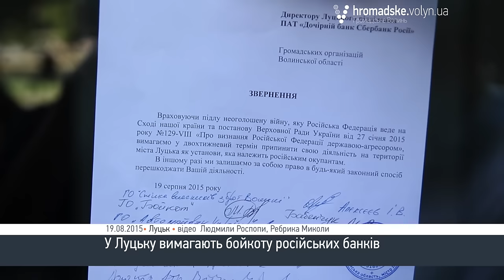Банкам окупантів не місце на Волині, - громадські активісти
Активісти громадських організацій «Автомайдан України», «Спілка власників зброї Волині», «Чорний тюльпан» та «Самооборона» у середу, 19 серпня, провели акцію із закликом бойкоту російських банків. Організатори стверджують, що ідею запозичили від львівських колег, які провели подібні заходи кількома днями раніше.

Активісти розклеювали банери із написом «Банкам окупантів не місце на волинській землі» на вікнах російських банків у Луцьку. Також вимагали їхніх керівників протягом двох тижнів припинити діяльність в обласному центрі Волині. «Основною метою є попередити російські банки, які знаходяться і працюють на території міста Луцька про те, що ми не збираємося терпіти їхню присутність у той час, коли наші хлопці гинуть на сході України. Вони безпосередньо фінансують російського окупанта. Ми так просто щодня ходимо містом, яке позиціонує себе як патріотичне, і стає соромно, що такі структури ще досі у нас працюють»,- каже організатор акції, голова ГО «Бойкот» Михайло Бабенчук.

Під час акції, активісти зайшли до трьох російських банків у Луцьку: «Сбербанку Росії», «Альфа-Банку» та «АТБ». У деяких банках керівників не виявилося, а тому довелося розмовляти із підлеглими. Працівники банків викликали міліцію, але правоохоронців не виявили факту порушення закону у діях активістів.